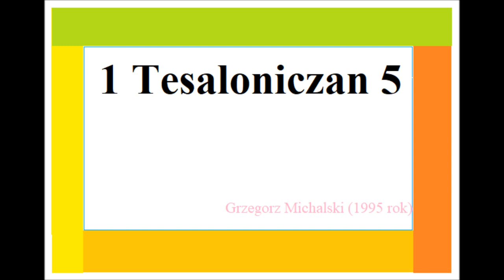1 Tesaloniczan 5 rozdział Zielone Niwy